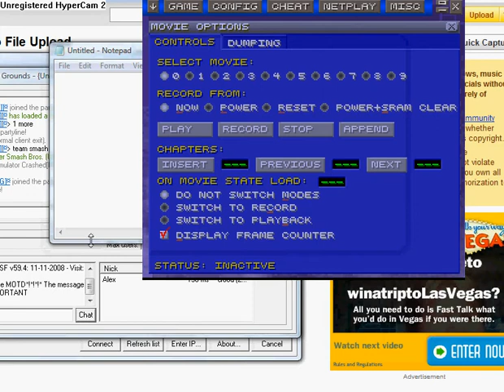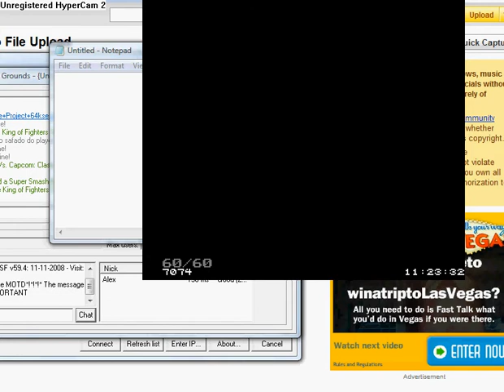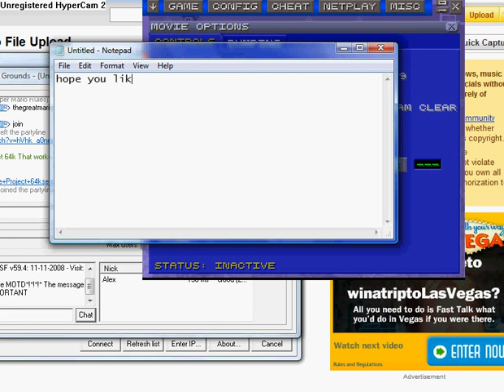Super Mario world SMBAL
Note: when I get my computer back I will remake this one with a closer view